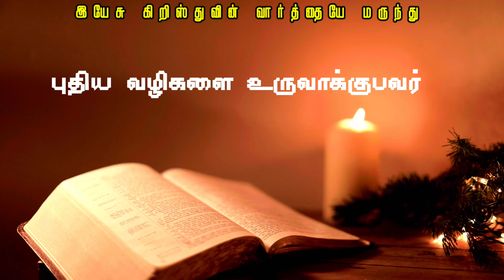"Night Prayer | 07-06-2024 | Iravu Jebam | Tamil Christian Prayer"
"Peaceful Night Prayer for Restful Sleep and Inner Calm"

He will create new ways for you.

God is blessing you through many means. you are child of most high God.

Connect with EvangelistMichael
Facebook :  Michael S (or) Evangelist Michael

CANARA BANK
MADURAI - 625014
TAMIL NADU
IFSC CODE : CNRB0003054
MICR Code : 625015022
Branch Code : 003054

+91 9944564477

EVANGELIST MICHAEL
PEACE OF HEAVEN MINISTRY
MADURAI